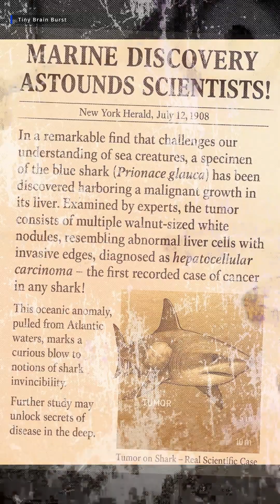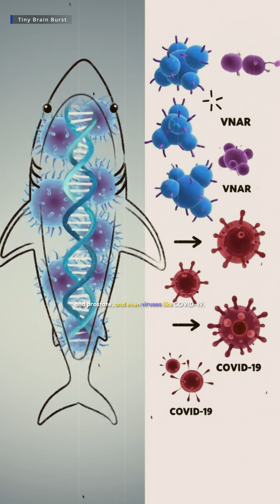Sharks Don’t Get Cancer? Here’s What Science Says!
It’s one of the biggest myths in marine biology: sharks don’t get cancer.
But science tells a different story. From a 2004 study that debunked the shark cartilage craze, to groundbreaking research on shark immune proteins that could help fight human cancer — here’s the real truth in just 90 seconds.

Forget the hype. Follow the science.